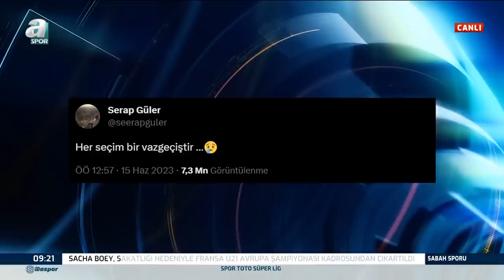Taner Karaman: "Fenerbahçe'nin Hedefi Arda Güler'in Serbest Kalır Maddesini Yukarı Çekmek"